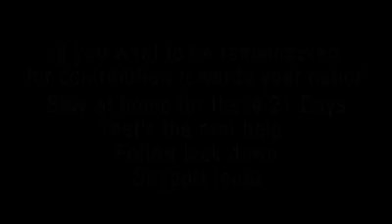करोना वॉयरस से सावधानी बनाये रखे....